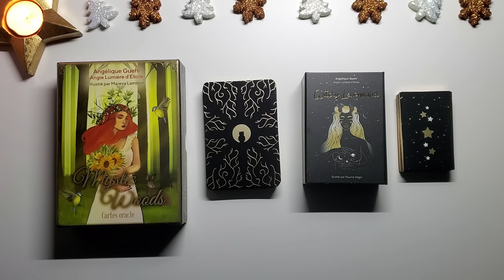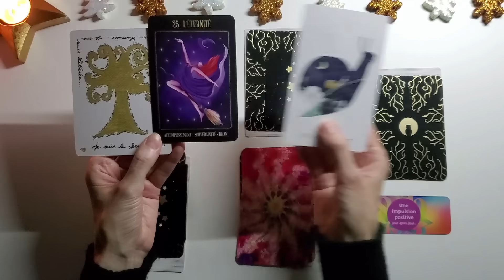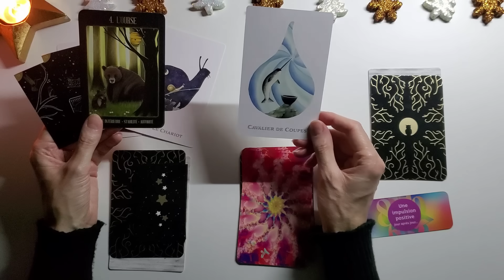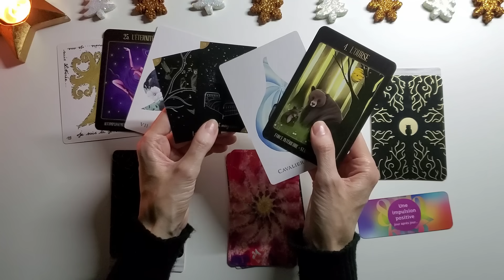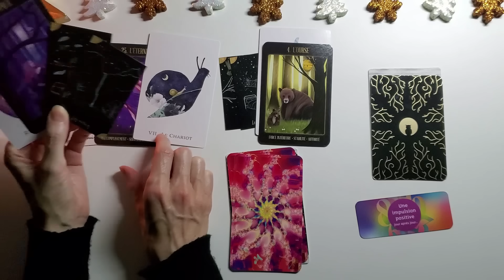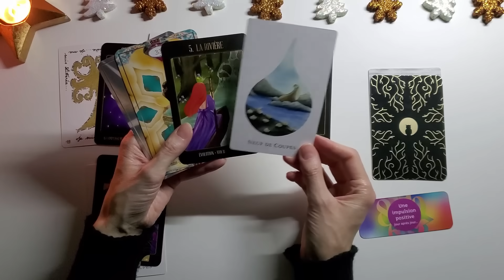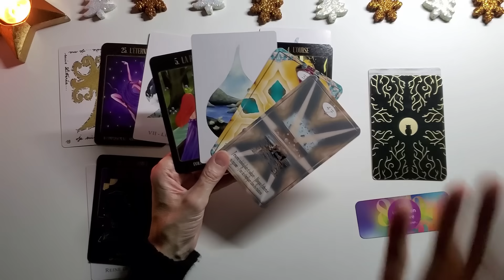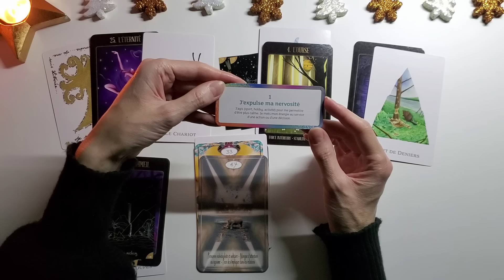TAUREAU - DECEMBRE - SURPRISE - Vous allez être heureux de cette évolution !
BOUTIQUE ESOTERIQUE FLEUR DE VIE CADEAUX:
Pour commander: